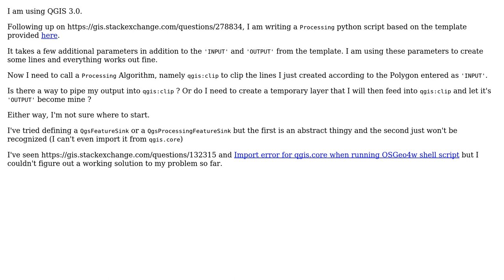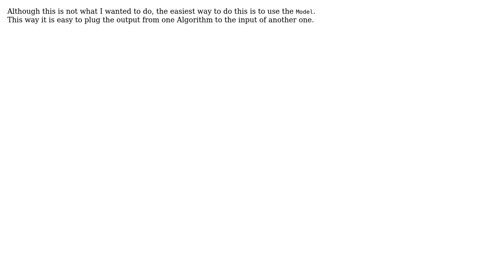GIS: Piping custom processing algorithm output into another in QGIS?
With thanks & praise to God, and with thanks to the many people who have made this project possible! You are responsible for your own actions.